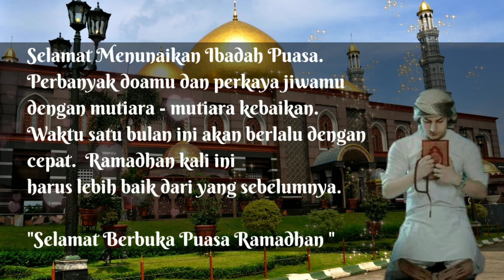Ucapan Selamat Berbuka Puasa Ramadhan 2022 Terbaru dan Kekinian